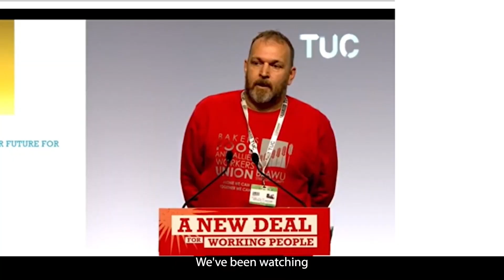PSC Trade union conference 19 October 2024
A conference for trade unionists to escalate their solidarity actions with the Palestinian people, against genocide and apartheid .